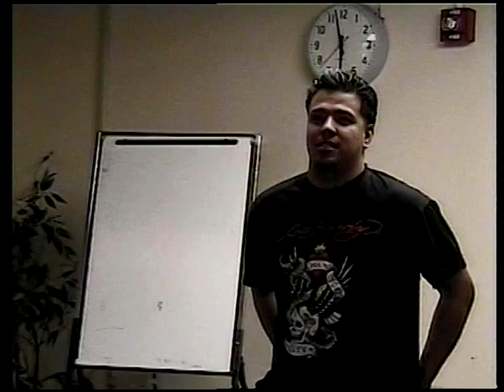Marriah Star, How To Speak in Public, Part 4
Marriah Star, Adjunct Lecturer in Political Science at Lehman College, CUNY, and adviser for the Lehman College Political Club, gives guidelines about how to be an effective public speaker at a workshop for Lehman College students.